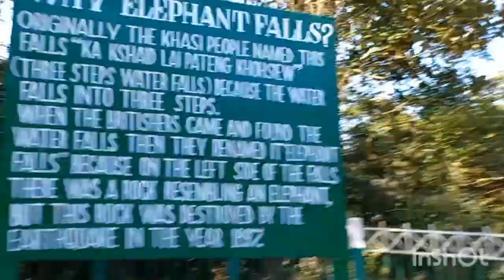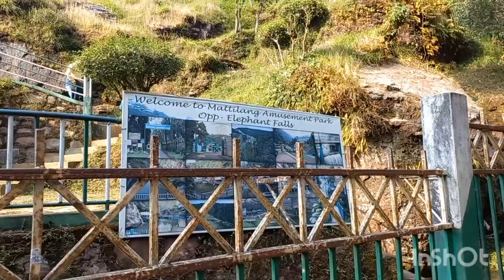vlogs Elephant Falls Salu // Khasi Dress Pindhute Murot Dukh palu🥲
vlogs Elephant Falls আহিলো // Khasi Dress Pindhilu

ai thai tu naam hol Elephant Falls.. Thai tu ase Shillongt.. bohut manuhe ei thai tu sabo ahe.. xeidina okonman manuh kom asil.. December January mahot besi manuh hoi..entry fees 100 loi.. ei thai tuk kio Elephant Falls buli kua hoi xokolubur video tu majot jonua hoise.. ami xei thai tut a khasi traditional dress pindhilu.. ei dress tu varat pindha hoi.. 100 ke varat lua hoi..bohutei val lagil goi ..aru next videot aru dhuniya dhuniya thait goi asu .. video bur xompurno koi sabo..video tu bonuat kiba vul hole nijor buli jonai dibo.. moi nissoy xudhorai lobo sesta korim..